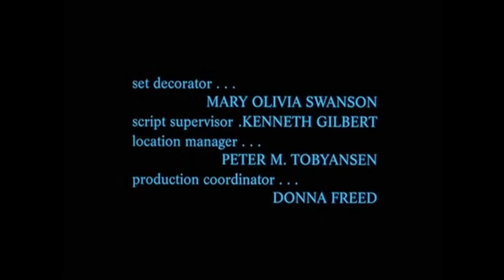Thirtysomething Opening and Closing Credits and Theme Song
This is the opening and closing credits and theme song from season 1 of the hit show "Thirtysomething."  Lots more to come, request your favorites!